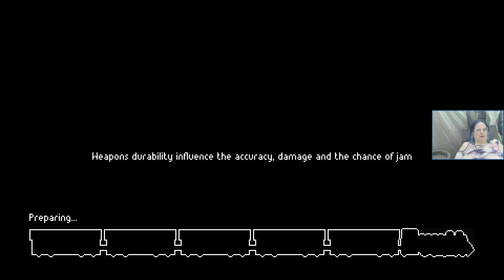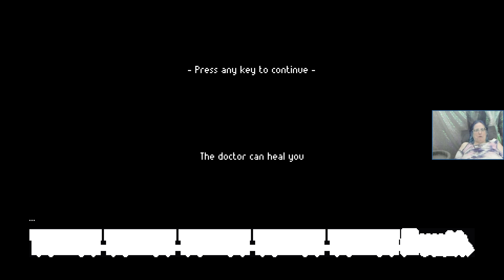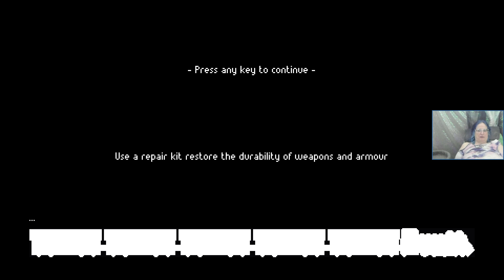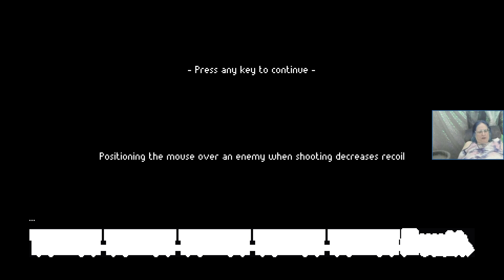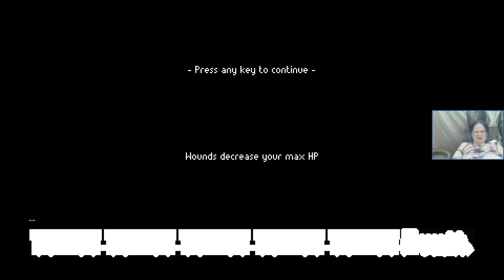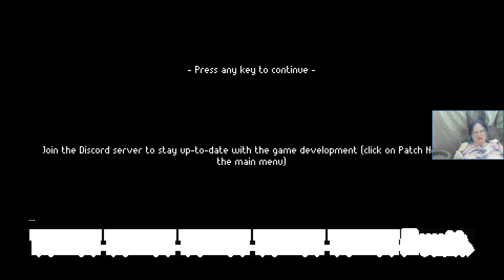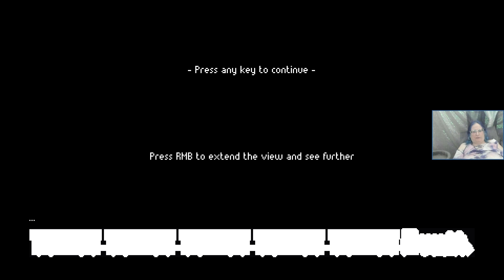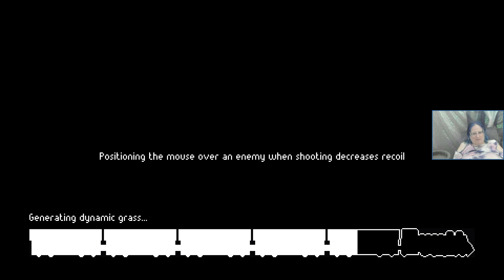Zero Sievert Let's Play #1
Want to se me die over and over again?  I have no business playing this game.